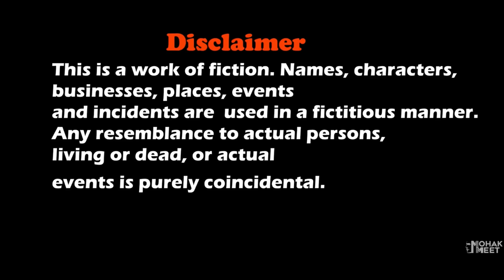GRANNY KI RAKHI - RAKSHA BANDHAN SHORT FILM : ग्रैनी रक्षाबन्धन | HORROR GAME GRANNY 2 || MOHAK MEET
Granny Ka Raksha Bandhan Is Story Horror Comedy About A Boy Lives With Granny / Grandpa In Their House And How He Want To Escape The House.